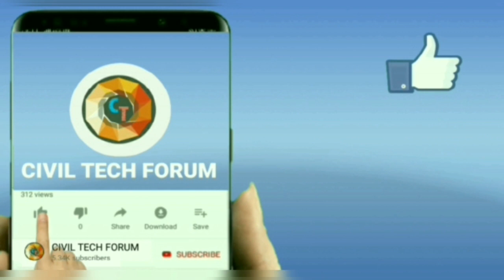CONSTRUCTION OF WALLS USING AAC BLOCKS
AAC BLOCKS